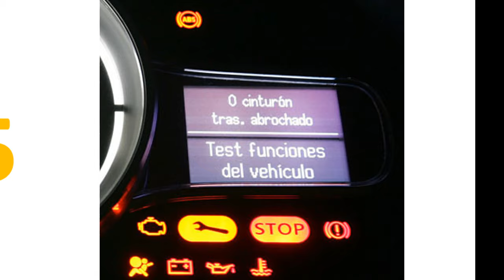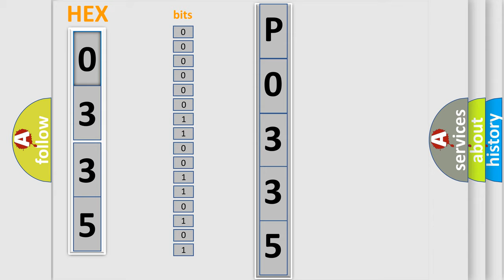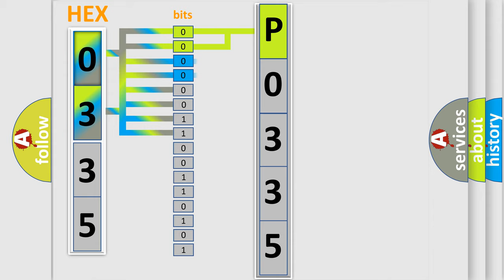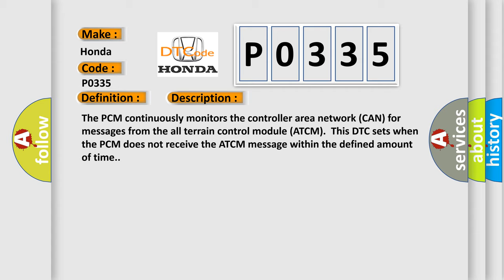DTC Honda P0335 Short Explanation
Contents:
0:21 Basic DTC analysis according to OBD2 protocol standard.
1:48 Insight into programming
2:58 A diagnostically understandable description of the Diagnostic Trouble Code
3:05 Basic error definition

Make:
Honda
Code:
P0335
Definition:
Lost Communication With All Terrain Control Module
Description:
The PCM continuously monitors the controller area network (CAN) for messages from the all terrain control module (ATCM).This DTC sets when the PCM does not receive the ATCM message within the defined amount of time.
Cause:
Communication error
Diagnosis: